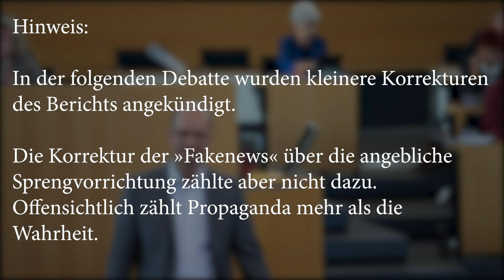Stefan Möller über den Bericht der parlamentarischen Kontrollkommission zum Verfassungsschutz